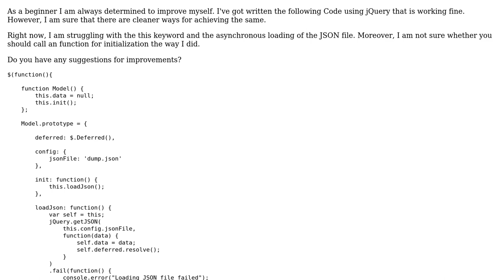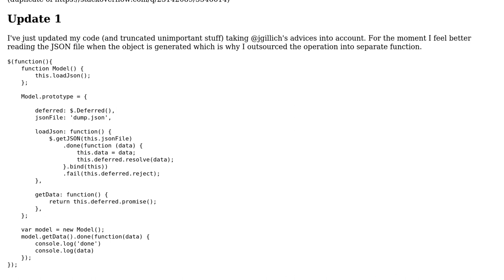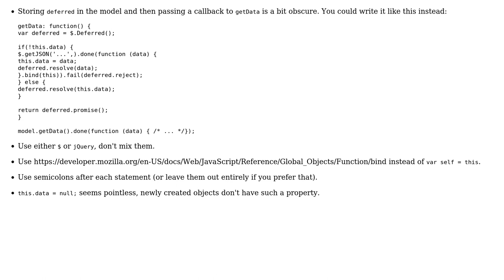Load JSON file into model using Javascript / jQuery (deferred, asynchronous)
With thanks & praise to God, and with thanks to the many people who have made this project possible! You are responsible for your own actions.